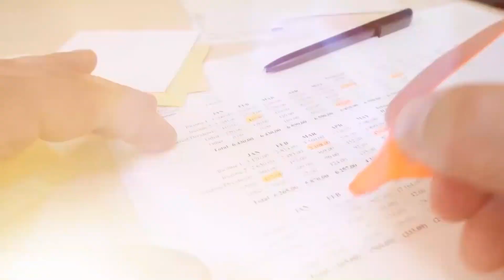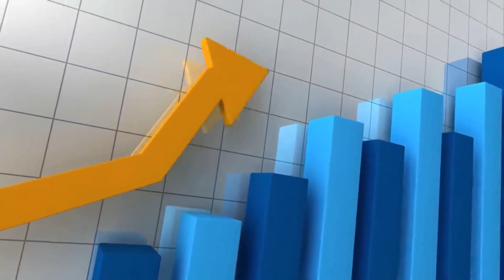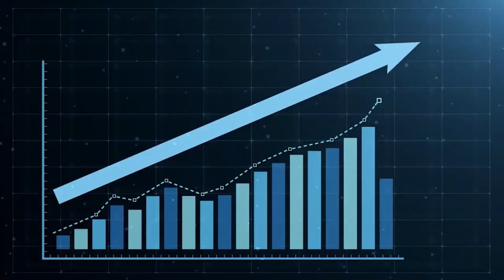INSANE Technology SpaceX Engineers Use To Build Rockets!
Elon Musk's innovations and visions for the future have attracted investors to invest in his organization. Not only that but the confidence and reliability that SpaceX has created over two decades and hundreds of successful missions is unparalleled. SpaceX has been awarded multi-million-dollar contracts, including many from NASA.

Welcome to Tech Facts where we explore the most interesting and unknown facts about Technology, Science, Space, Cars and more. Will include new technology currently being developed in the renewabable energy world including the  electric and hybrid cars environment,  new technology currently being developed, information about tech companies developing new products and new technologies. We will also include everything about space, from companies like SpaceX, Blue Origin, and more. As well as interesting facts or technology being developed by the brightest minds in this world like Elon Musk, Jeff Bezos, Mark Zuckerberg, Bill Gates, Cars, billionaires, millionaires.

Inspired by How Does SpaceX Build Their Rockets
Inspired by How All of Elon Musk's Spacecraft Work in Just 10 Minutes
Inspired by What Elon Musk's 42,000 Satellites Could Do To Earth
Inspired by Watch Elon Musk Reveal SpaceX's Most Detailed Plans To Colonize Mars

Tech Facts is about technology, science, space, electric cars, etc